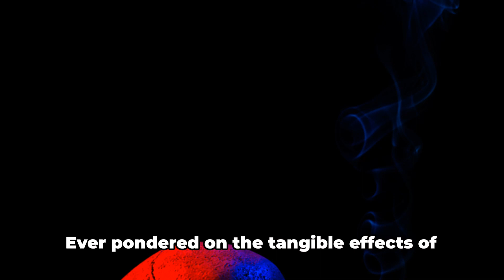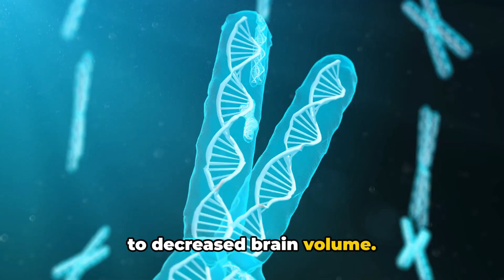Smoking: The Silent Brain Shrinker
In this eye-opening video, we delve deep into the startling connection between smoking and brain shrinkage, backed by a groundbreaking study conducted by Washington University.

Did you know that smoking is not just harmful to your lungs and heart, but also to your brain? Discover the shocking effects that smoking can have on your brain health, including the alarming phenomenon of brain shrinkage.

Join us as we uncover the compelling research findings from Washington University, unraveling the mechanisms through which smoking leads to brain shrinkage. We'll explore the long-term consequences and the potential implications for smokers of all ages.

This thought-provoking video will provide you with a wealth of information about the dangers of smoking on brain health. Watch until the end to gain valuable insights that could change the way you think about smoking and its impact on your brain.

Help us spread awareness by liking and sharing this video with your friends, family, and anyone who could benefit from this crucial information. Together, let's raise awareness about the harmful effects of smoking and empower others to make healthier choices.